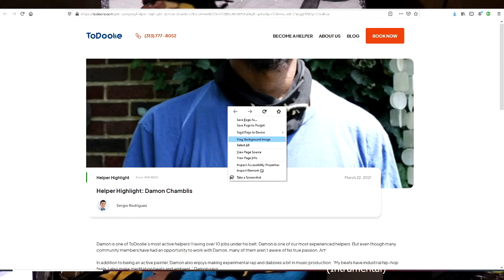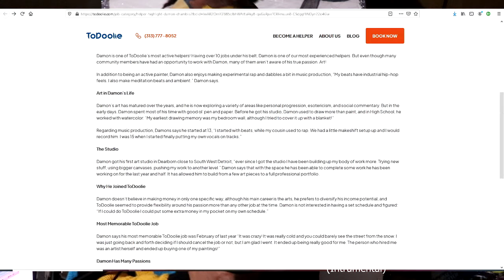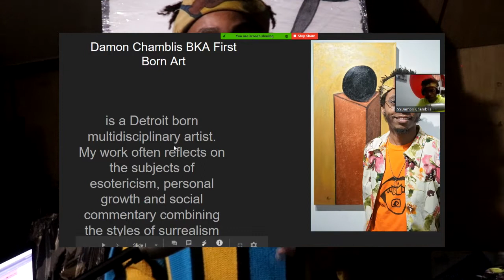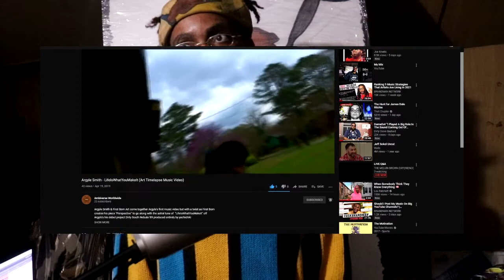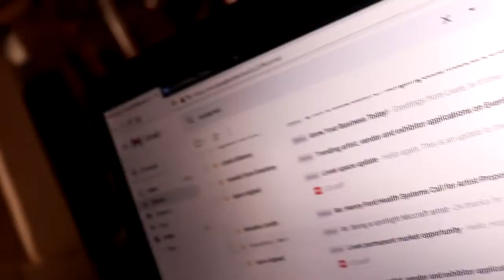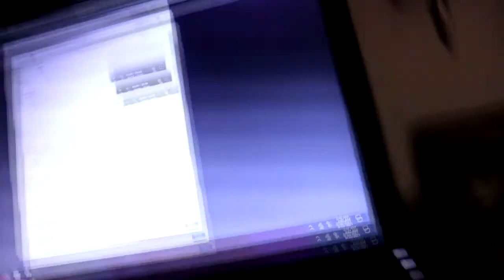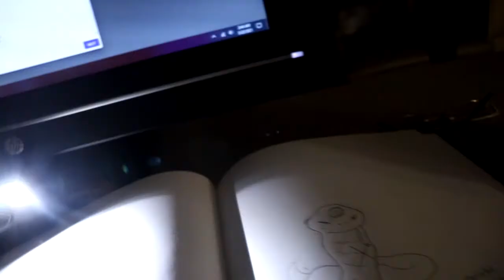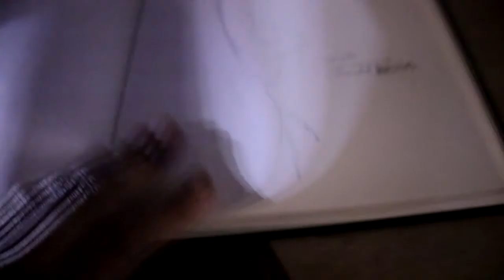ANU BEGINNING S5 Ep1 - 24th BIRTHDAY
March 2021

🔴 Turned 24
🔴ToDoolie feature article was featured
🔴Released my slideshow of art career for DFABC feature
🔴Released a nu music video/timelapse